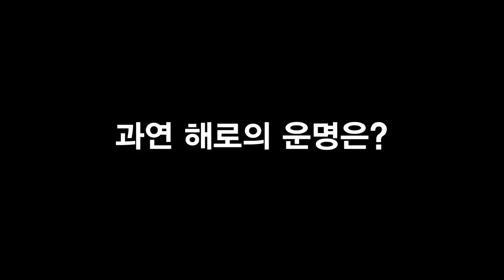[배워서 남주자 EP.11] 해로가 치매라고?! 노인의 날 특집! 치매, 초기에 바로 알고 빨리 예방하자! (feat. 시흥시 치매안심센터)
[배워서 남주자 EP.11] 해로가 치매라고?!
노인의 날 특집! 치매, 초기에 바로 알고 빨리 예방하자!
(feat. 시흥시 치매안심센터)

치매가 의심된다면? 국번없이 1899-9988로 전화주시거나
시흥시 치매안심센터 (경기 시흥시 호현로 55 시흥시보건소 5층, 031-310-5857)
찾아오셔서 조기에 진단받고 예방하세요!